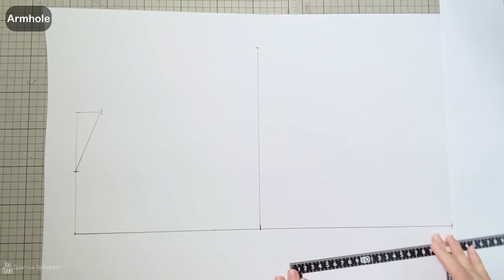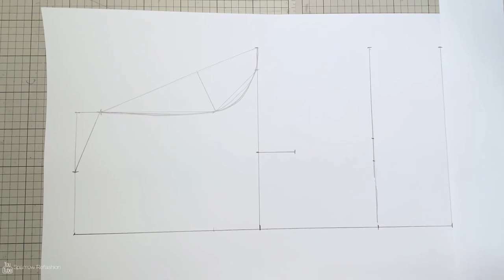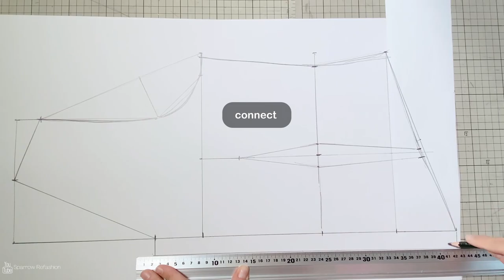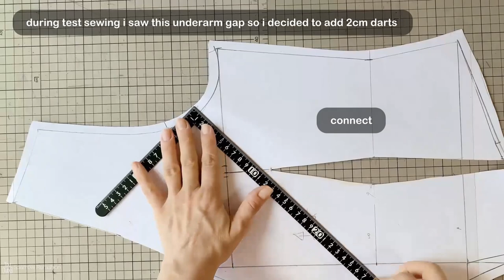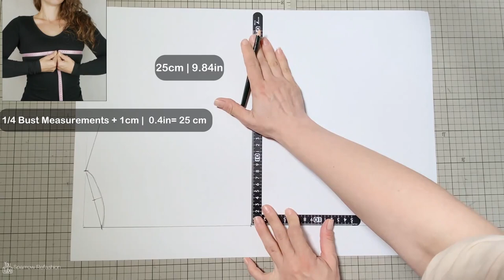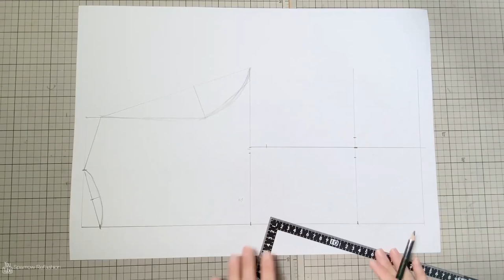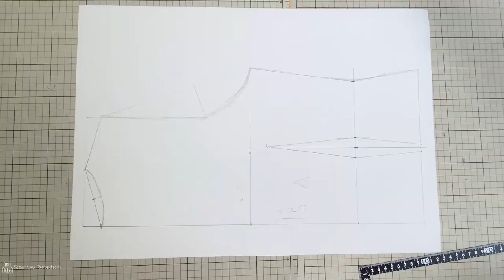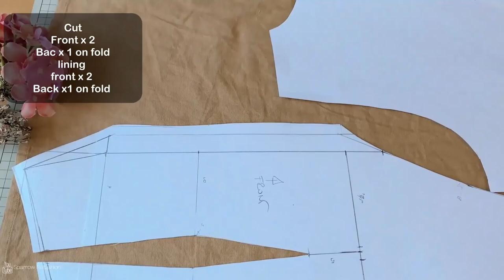Diy How to sew a waistcoat with lining | sewing tutorial step by step and pattern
Hello👋😀, in this DIY/ thrift flip video I sew this trendy vest with lining . I show you step by step extreme easy and quick sewing tutorial on how to reuse thrifted fabric from pants and refashion it into totally new waistcoat with lining. In first part of this video I draw pattern which later I use to sew this super comfy vest for women. Check out my blog for inspirations and ideas on how to self draft  patterns for many different kinds of vests and how to style waistcoat with skirt, dress, different tops.  All clothing I show on photos and videos are homemade and you can easily sew them yourself .
 If you are a beginner ...worry not ! this vest is perfect project for you , with my help you will self draft and sew your dream vest !.
See for yourself how super easy it is to create new clothing . I hope this video is easy to follow and you have fun watching it ❗ Let's create something beautiful ❗

for far more inspirations and ideas

ATTENTION❗
This video is automatyzowalny translated by Google Translate into your language quite possibly with errors in meaning. I'm very sorry for that in advance and if something is wrong, write to me and I will explain everything.